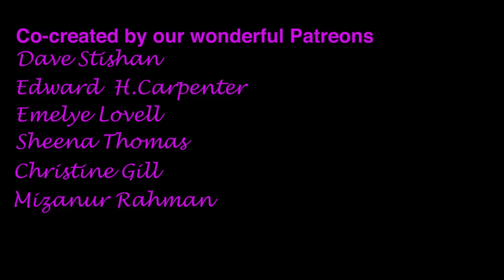How does 'Helium Beer' make our voice squeaky?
You may have recently seen a hilarious video where two German men sample Helium Beer.  But why did their voices change? Well, it turns out the answer is more complicated than you might think!

First, a Sound 101:  Sound is made by passing air over our vocal cords (flaps of tissue in our throats). But a single sound is made of more than just pitch – it’s actually a number of waves of different frequencies, which give a sound quality we call 'timbre'.

Normally, we talk with air, so the sound waves are moving through air. Compared to helium, air is dense, so the sound is pushing through at a speed of about 350 meters per second.  Helium is less dense than the air we normally breath – so sound waves can go much faster than usual (around 900 meters per second).

Because the air is less dense, higher frequency are amplified.  Or to put it another way; the higher frequency waves have more power as they come out of our mouth, giving our voice a higher TIMBRE (not a higher pitch). If you don’t believe me that our voice pitch isn’t changed, try singing next time you have a helium balloon!

If you’re wondering how they get helium into the beer ) I'm sad to say that video was a PRANK!  Their voices are altered digitally. How do we know this?
Because Helium is one of the least soluble gasses - it could never dissolve into beer the way air does.  It would just sit as one giant bubble – and if you did force the gas to dissolve in the beer under immense pressure, as soon as you opened the beer it would explode and probably kill you.
You can’t liquefy helium either, unless you drop the temperature down to like, 200 degrees below freezing. Which would just make a beer popsicle.
Good video though.